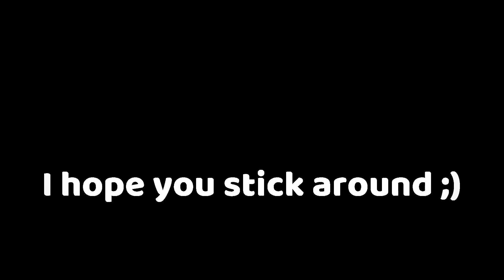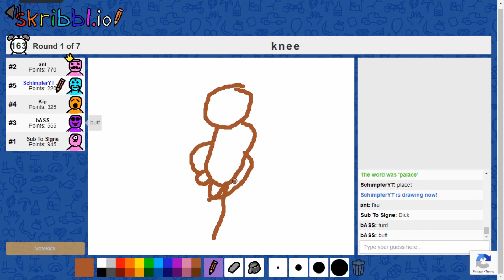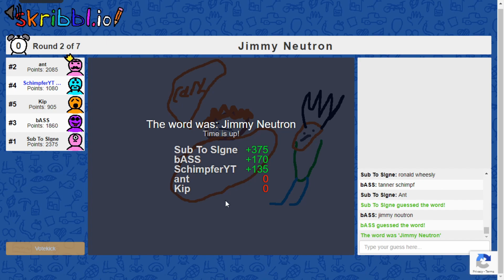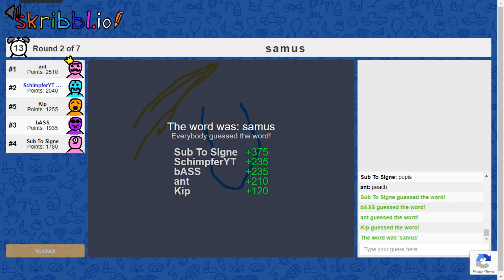Scribbl.io but our drawings are as bad as this thumbnail...IS THAT A SHARK EATING A CHEESEBURGER?!?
Scribble io but our drawings are as bad as this thumbnail...IS THAT A SHARK EATING A CHEESEBURGER?!?

Hey guys thanks for checking out the video, I appreciate all the support lately! Today we are playing some scribbl.io but, my friends and I are terrible artists so its pretty hilarious trying to watch us guess what the other one is drawing. Hope you guys have a great weekend, stay safe out there. PEACE

Shout out to RyeBread for the Intro!

Friends Channels